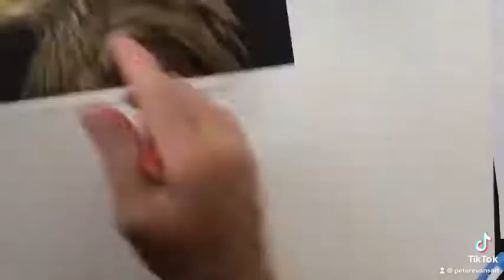Stylised Eagle Drawing in 1 Minute Time-lapse Video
Stylised Eagle drawing using Progresso Coloured Pencils. This is a demonstration video of how to blend colours and add patterns to create effect. Exploring hot/cool colours.